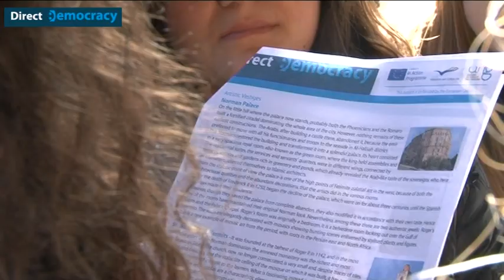Direct democracy - Our experience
Inspired by the power of social networks in the beginning of this decade, we decided to put in action a fresh idea: the implementation of a digital referendum dealing youth problematic.

Partner of the project are two nongovernmental-nonprofit organization, Euromed Carrefour Sicilia for Italy and Youthrama for Greece, together with two Municipality, Castelbuono in Italy and Hortiatis-Pylaia in Greece. The project is a bilateral cooperation between Italy and Greece.

Aim of the project is to make youngsters aware of democratic values, European citizenship and decision making procedures. The project was implemented through different steps and kind of activities, in each country and all together during the meeting in Italy. Both group of youngsters, in Italy and Greece, worked on the digital referendum, involving other 100 youngsters, to find common topics and problems to discuss with the decision makers; they also prepared presentations of their country, dances and songs of their tradition to show each other something of their own cultures.

During the meeting in Castelbuono the youngsters learned to know each other, stay together, play to build their idea of European Citizenship, discussing about social matters like adults. They met the Mayor of Castelbuono and talked to him about the topic emerged from the referendum, asking for his opinion.

All the youngsters involved in the project learned new things and had new friends, they had experience of intercultural dimension in a European project, becoming aware of all the opportunities from European Union for all the young people.